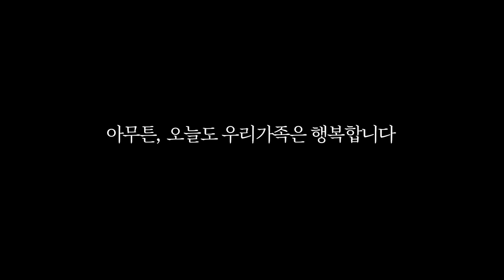결혼반지 잃어버렸습니다